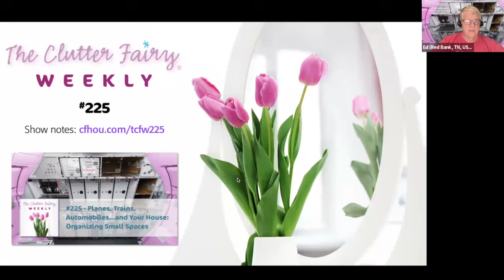Planes, Trains, Automobiles…and Your House: Organizing Small Spaces - The Clutter Fairy Weekly #225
Airplanes, ships, trains, hotel rooms, and other specialized spaces are designed to get the most efficient use out of limited space. Can we apply design elements of these tiny areas as we organize our own small spaces? In episode #225 of The Clutter Fairy Weekly, Gayle Goddard, professional organizer and owner of The Clutter Fairy in Houston, Texas, offers tips and techniques for getting the most and best use out of your small spaces.

Chapters:
00:00 Introduction
00:56 Discussion of the last Weekly Tittle
14:18 Short topic: Viewer/Listener Organizing Challenges
18:11 Main topic: Planes, Trains, Automobiles…and Your House: Organizing Small Spaces
52:28 Next episode’s topic
53:07 Weekly Tittle
55:11 Closing announcements